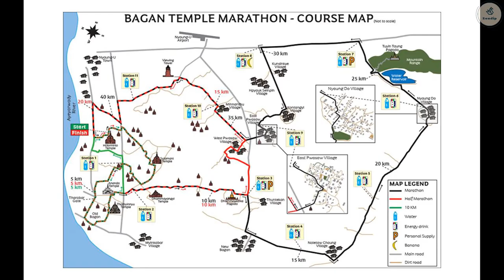Temples and Pagodas of Myanmar | History | Travel With Soudip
Htilominlo Temple is a Buddhist temple located in Bagan, in Burma/Myanmar, built during the reign of King Htilominlo. The Ananda temple is one of Bagan’s best known and most beautiful temples. It was one of the first great temples to be build in Bagan and is well preserved. The Lawkananda Paya is a beautiful golden pagoda on top of a small hill on the banks of the Irrawaddy river. The Nagayon temple, built by King Kyansittha. The Mingalazedi is the last of the large temples built in Bagan before the Mongol armies led by Kublai Khan invaded the Kingdom. With a height of 55 meters the Gawdawpalin is the second tallest temple on the plains of Bagan.
With a height of just over 60 meters, the Thatbyinnyu Pagoda is one of the highest monuments of Bagan. The Sulamani is a large, very elegant multi storey structure from the late Bagan period. The Dhammayangyi is the largest temple on the plains of Bagan.

for more info on this and other interesting upcoming articles.